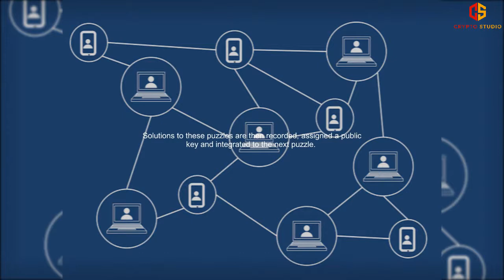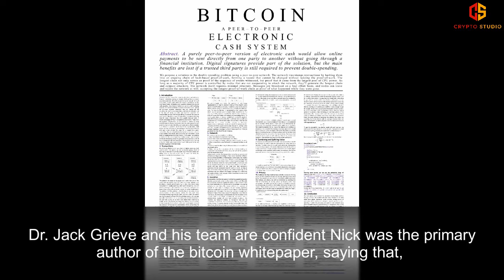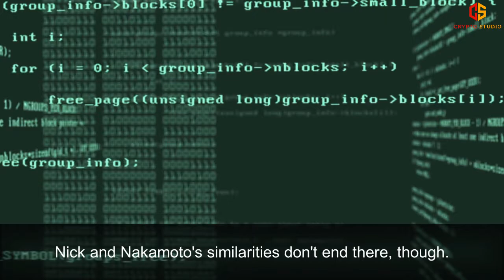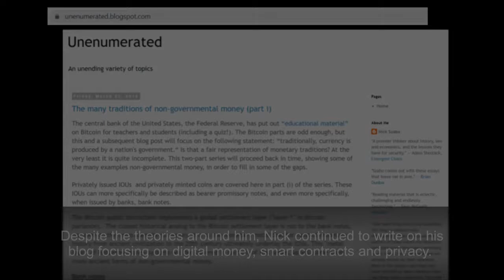[14] Nick Szabo: Will the Real Satoshi Nakamoto Please Stand Up?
Did you know, Nick Szabo...

Worked for a startup company in Palo Alto called Vaurum in early 2014 and encouraged them to use smart contracts for a better bitcoin exchange? Today, the company is now known as  Mirror.

Nick was a computer science graduate of University of Washington.
 He also holds a law degree from George Washington University.

Prior to Vaurum, Nick held a consultation job in the late 90's at DigiCash, the first digital cash in the world.

His interests in free banking, privacy and security led him to the creation of Bit Gold.
A decentralized digital currency where users need to acquire computer power to solve cryptographic puzzles.

Solutions to these puzzles are then recorded, assigned a public key and integrated to the next puzzle.
This chain of growing solved problems or puzzles is what we know today as blockchain.

Although Bit Gold was never executed, it became the predecessor of Bitcoin.
 It also started various theories about him being the creator of bitcoin, Satoshi Nakamoto.
Several crypto enthusiasts and analysts were convinced Nick and Satoshi are the same person.

Researchers from Aston University Centre for Forensic Linguistics compared Nick's and 11 other individual's (thought to be Nakamoto at the time), writing styles.

Dr. Jack Grieve and his team are confident Nick was the primary author of the bitcoin whitepaper, saying that, “The number of linguistic similarities between Szabo’s writing and the bitcoin whitepaper is uncanny, none of the other possible authors were anywhere near as good of a match.”

Furthermore, researchers found that the bitcoin whitepaper was written on an open-source document preparation system called Latex.
 Which Nick had also used for all his publications.

Nick and Nakamoto's similarities don't end there, though.

They both had contacted a group of people for feedback and advice about their individual crypto projects.

Aside from their bitcoin arguments being identical, they both had contacted a group of people for feedback and advice about their individual crypto projects.

And both went into hiatus around the time when bitcoin was launched.

However, all theories were denied by Nick saying, “All this speculation is flattering, but wrong—I am not Satoshi.”

Despite the speculations around him at the time, Nick continued to write on his blog focusing on digital money, smart contracts and privacy.

ABOUT CRYPTO STUDIO
Crypto Studio is where you'll find the unknown stories behind some of the most recognized blockchain entrepreneurs and those whom have brought the attention of cryptocurrency to the world.